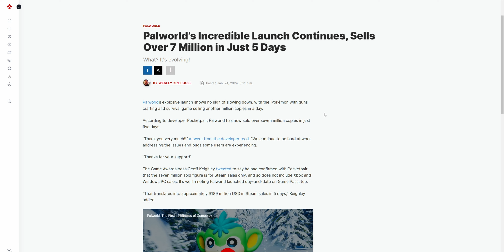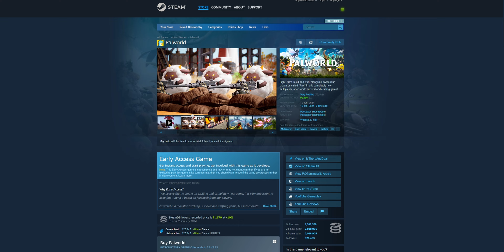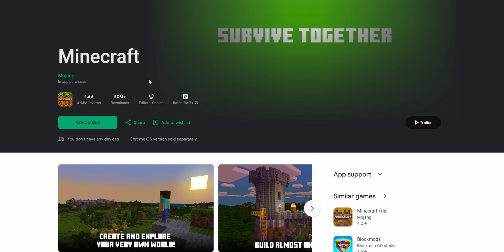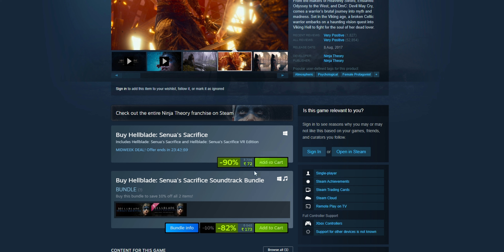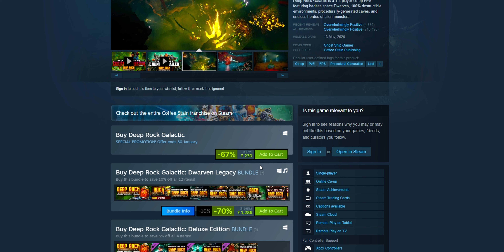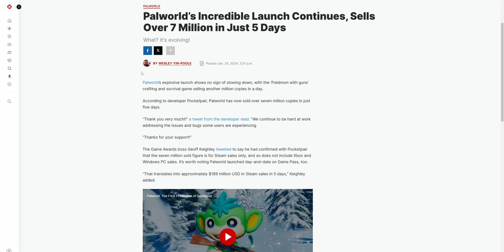Minecraft Under 9rs Deal, Palworld Records Sky High, Steam Crazy Deals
Minecraft Available for under 29 rs in playstore and app store, palworld make crazy record numbers crazy playerbase & Crazy awesome deals on steam right now.

00:00 - Start
00:16 - Palword crazy record numbers
01:43 - Minecraft for 29rs
02:57 - Crazy Deals on Steam
06:01 - End

AMD R5 3600
Msi B450 Gaming Pro
AMD RX 5700 XT
Corsair Vengence 8x2 16GB
Corsair CX 650
Kingston A2000 1tb
WD Green
Seagate 2TB
Cooler master td 500 Mesh
LG 32 2k 144hz
LG 22 1080p 75 hz

Royal Klugde RX 84
Cosmic Byte 3370 IC Pro
Razer Viper Mini
Mouse Pad